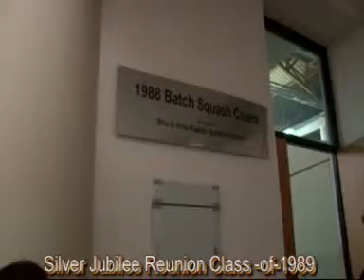Silver Jubilee Reunion Class-of-1989 Part 2